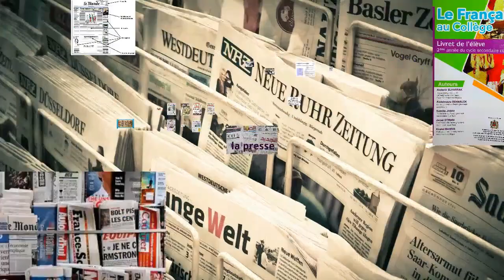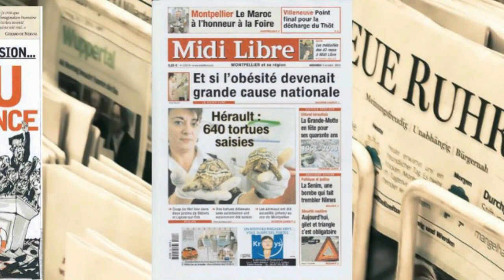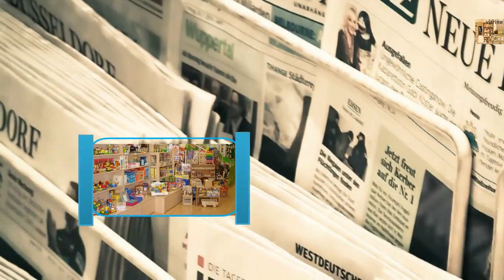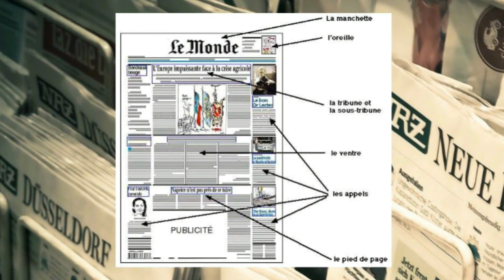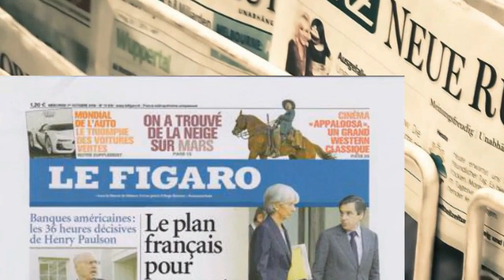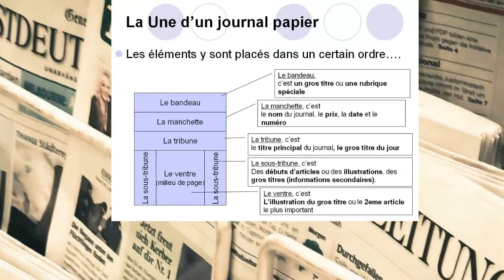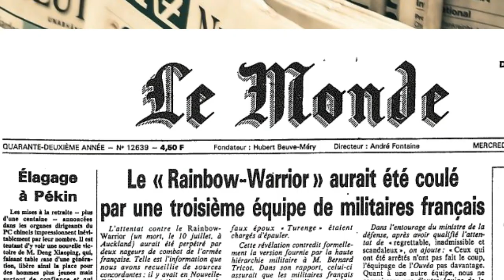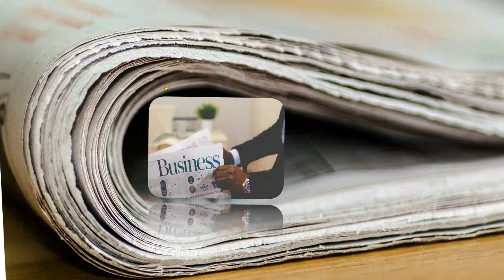La Une, collège 2020. niv.2